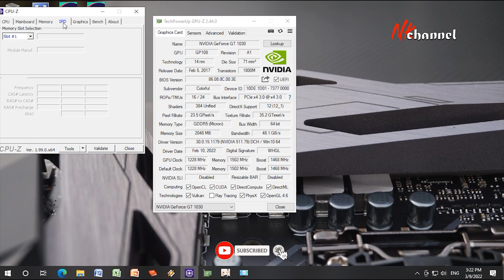i3 7100 gt 1030 8gb ram Genshin Impact | High settings!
My rig :
* Core i3 7100
* RAM 8GB
* SSD 120 GB + HDD 500GB
* Nvidia GT 1030 2GB DDR5
* Windows 10
* Latest driver